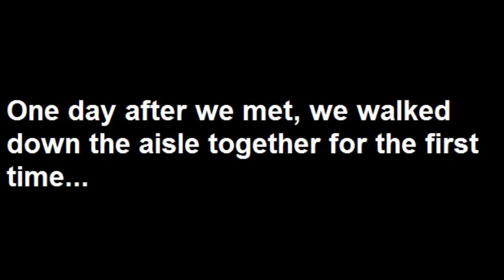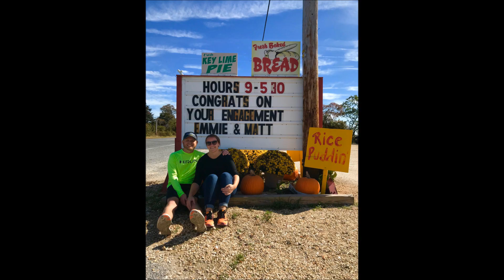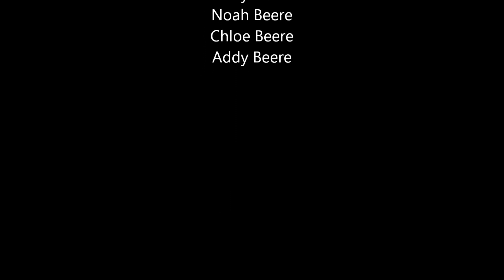2020 Anniversary Video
Second anniversary video.